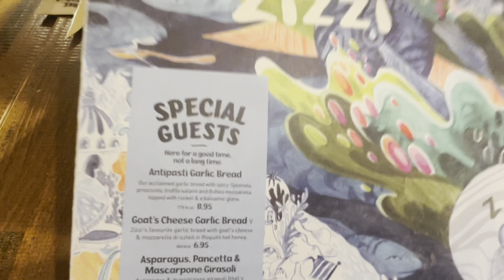SPEND A WEEK WITH ME - Post Malone , baking & more